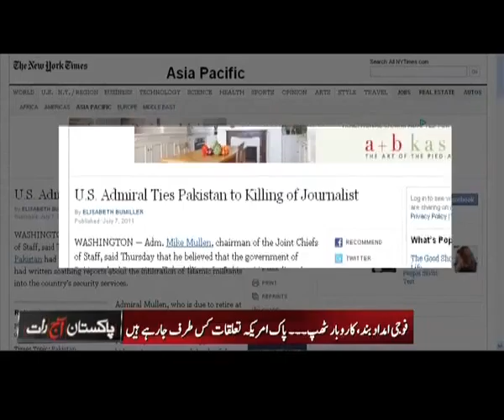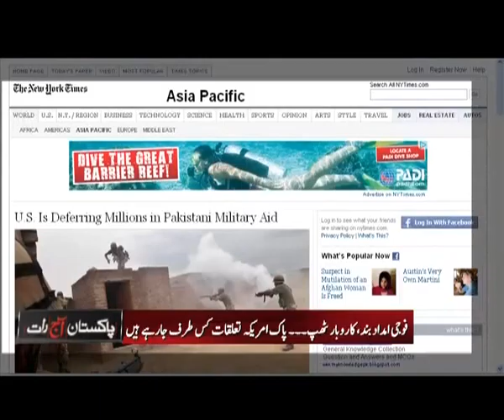Pakistan Aaj Raat 13 July 2011 Part 1/4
Toipc:Altaf Hussain statement and conspiracy theories against Army in international newspapers
 Guest: Rasheed Godal,Ahsan Iqbal and Gul Mohd Jakharani